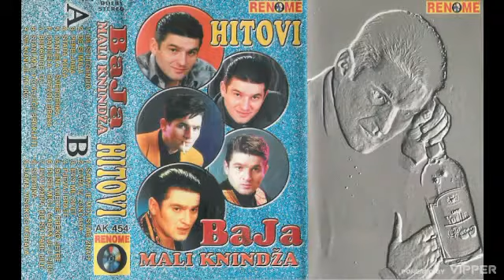Baja Mali Knindza - Evo dzepa, dje su pare bile (Audio 2001)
Izvođač: Baja Mali Knindza
Pjesma: Evo dzepa, dje su pare bile

Album: Hitovi
Diskografska kuća: Renome
Izdanje: 2001.

Tekst:
Ponovo sam popio, oci sam zaklopio
majko stara, nema vise para
2x

Ref. 2x
Progone me, progone vestice i vile
evo dzepa, dje su pare bile

Ono sto sam ljubio
davno sam izgubio
majko stara, mene zivot vara
2x

Ref. 2x

Pijanac sam postao, bez voljene ostao
majko stara, i vino me vara
2x

Ref. 2x